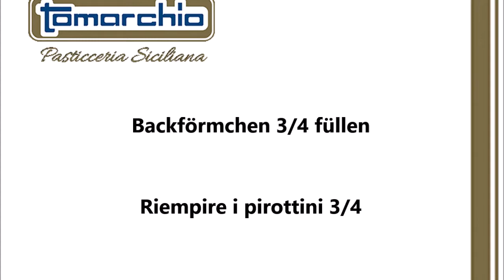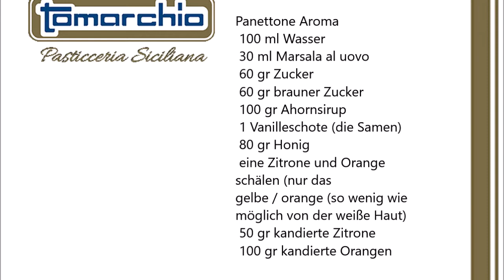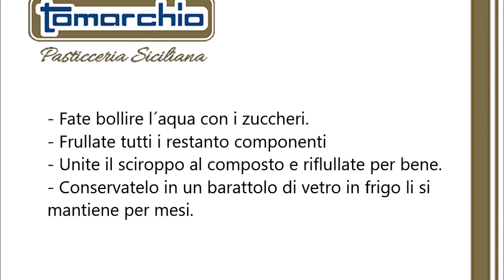Tomarchio Törtchen (Copycat Rezept) / Tortine Tomarchio (Ricetta Copycat)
Deutsch :
250 gr Mehl
180 gr Zucker
250 ml Öl
100 ml Milch
3 Eier
1 Teelöffel Backpulver
2 Esslöffel Panettone Aroma (selbst gemacht)

Alle Zutaten in eine Schüßel geben bis ein Teig entsteht.
Den Teig dann in die Backförmchen geben und bei 170 C° für 20 Minuten backen.

Italiano :
250 grammi di farina
180 grammi di zucchero
250 ml di olio
100 ml di latte
3 uova
1 cucchiaino di lievito per dolci
2 cucchiai aroma panettone (fatto in casa)

Mettete tutti gli ingredienti in una ciotola e impastate fino a formare un impasto.
Adesso mettere l'impasto nei pirottini  e infornare a 170 ° C per 20 minuti.